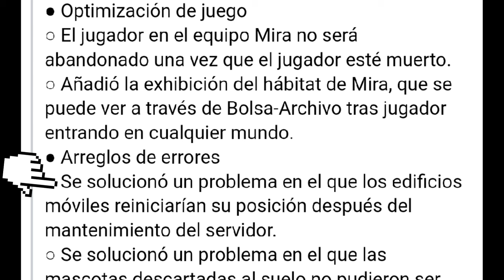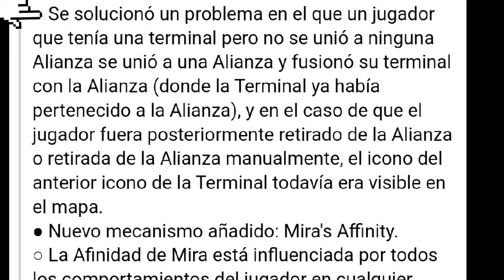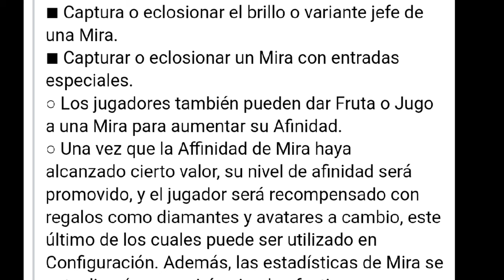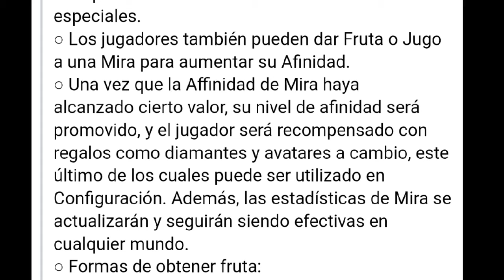Gran Actualización 18/10 Miraibo Go El Palworld Mobile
Todos los detalles de la última actualización de miraibo go el Palworld Mobile este parche muy esperado para corregir los errores que aquejaban el juego